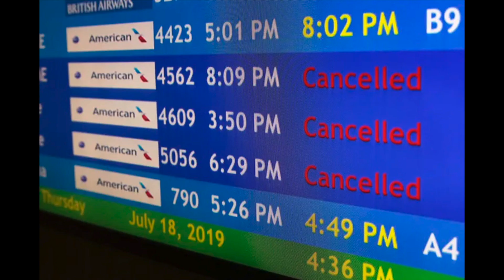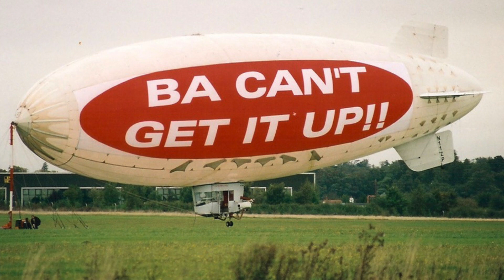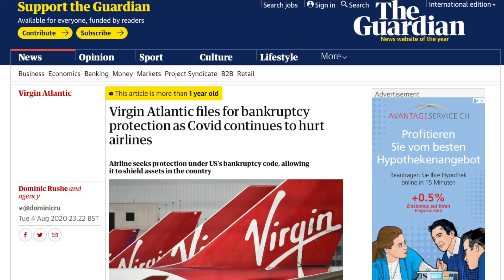The Rise and Fall of Virgin Atlantic - Richard Branson's Baby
You certainly heard about Richard Branson and his famous airline, Virgin Atlantic! It is one of his biggest business ventures and is well-known by many people.

What most Virgin's travelers do not know, is that a canceled flight gave to a young Richard Branson the idea to create an airline. Yes! Just because he was once stuck in Puerto Rico, the British Serial Entrepreneur got the idea to build Virgin Atlantic.

It was a big challenge! Airlines had a bad reputation in the 1980s and the industry was (and still is) extremely competitive, with a commoditized service, government subsidies, and high fixed costs.

So how could Richard Branson make a dent into this difficult market? Let's find out in this video!

00:00 How Virgin Atlantic got Started
05:48 Growth Period
07:56 The Fall
09:52 Conclusion

If you prefer reading, you can get access to all my written articles on my